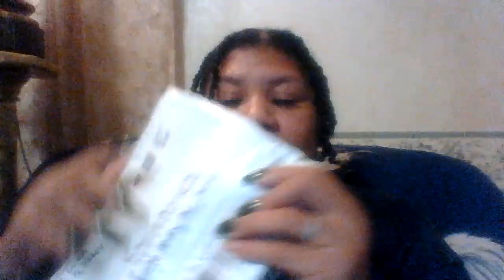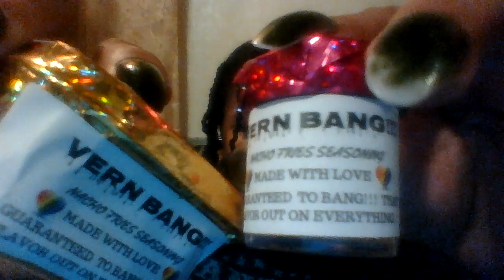Love mail from Vern Bang